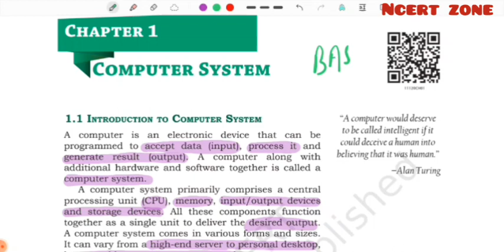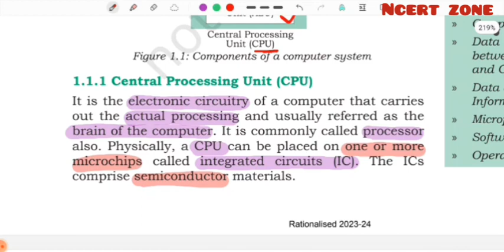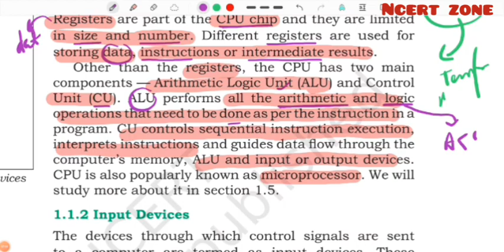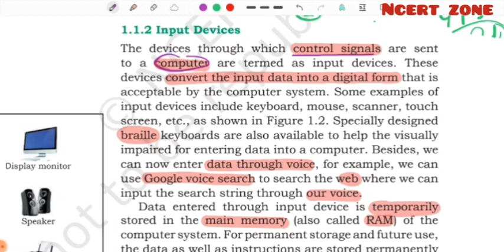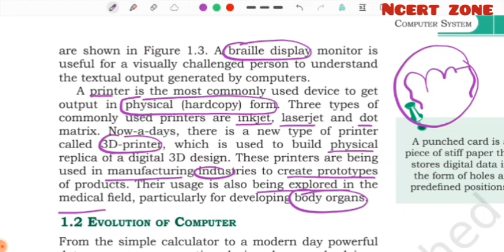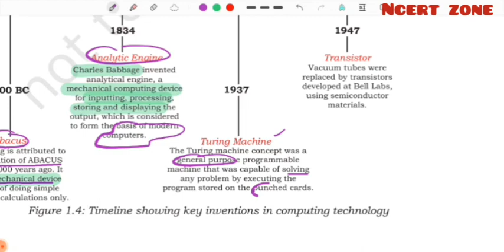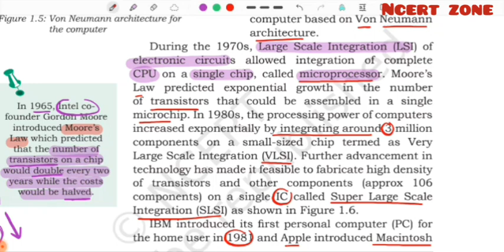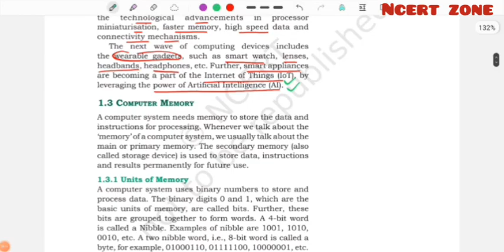NCERT class 11th CS - CHAPTET 1- PART 1 || BPSC TRE Stet